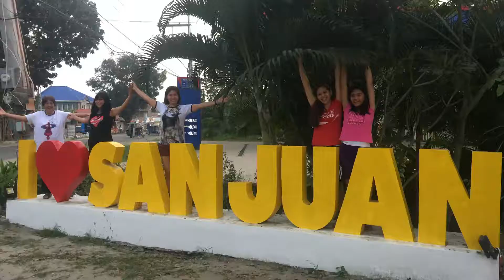The Traveling Grandma Goes To Moonlight Resort Laiya Batangas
I am Gemina "The Traveling Grandma", my sister Rose who lives in the US, visits me almost every year and brings me along on many wonderful destinations and adventures. Here is a short video of our Moonlight Resort Laiya Batangas Trip in 2018. Enjoy!